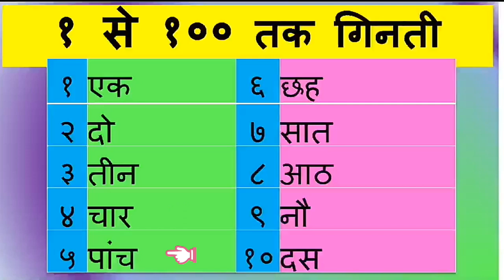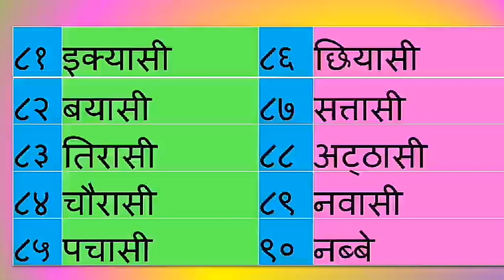1 to 100 Hindi Ginati | 1 to 100 counting in Hindi